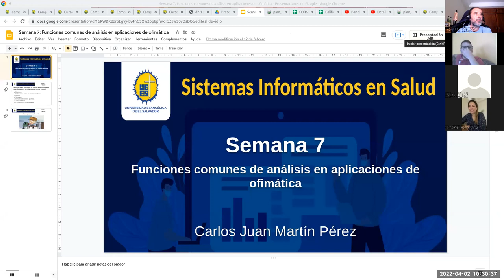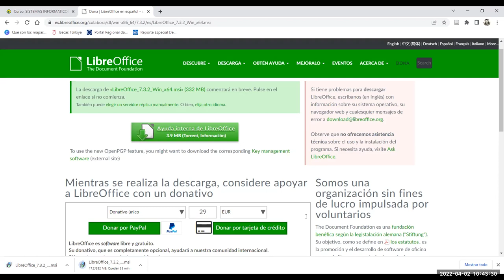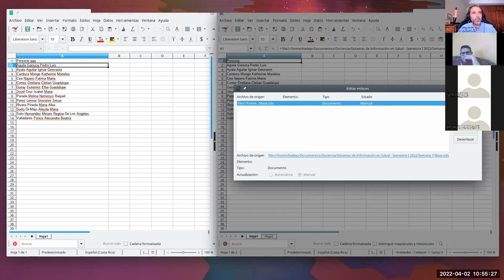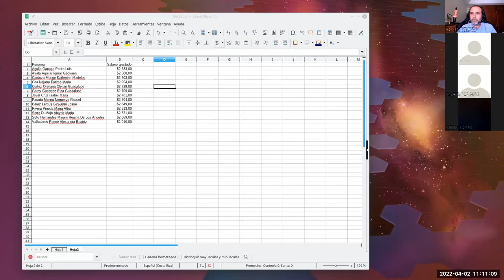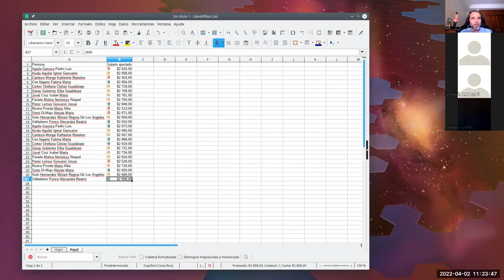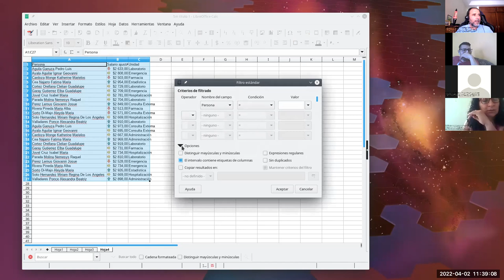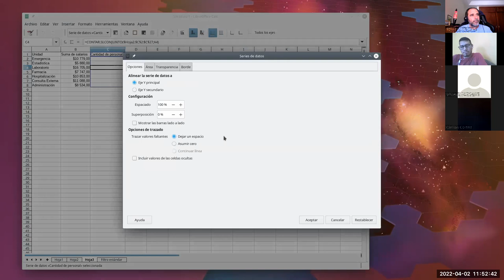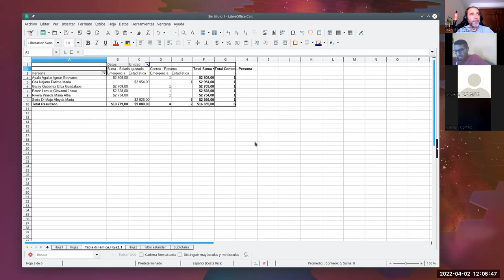Sistemas de Información en Salud - Jornada 7: Funciones comunes de análisis en software de ofimática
Sesión sincrónica #7 de la asignatura. Docente: Carlos Juan Martín Pérez. Trabajamos con Libreoffice Calc:
Funciones.
Referencias a celdas en otras hojas/archivos.
Filtrado.
Subtotales.
Formateo condicional y graficado.
Tablas dinámicas.